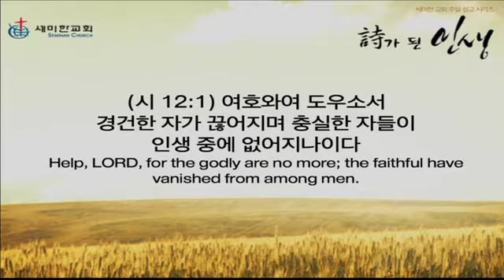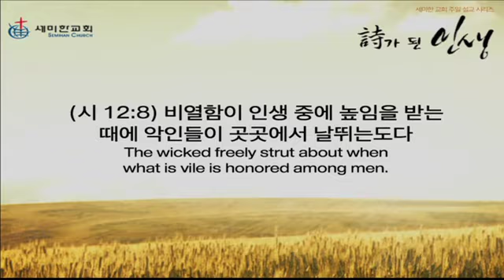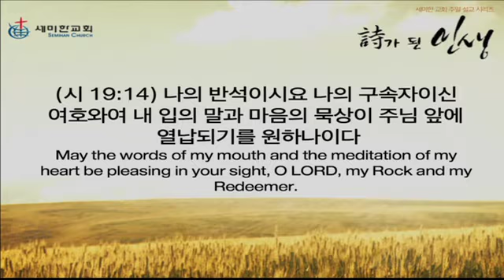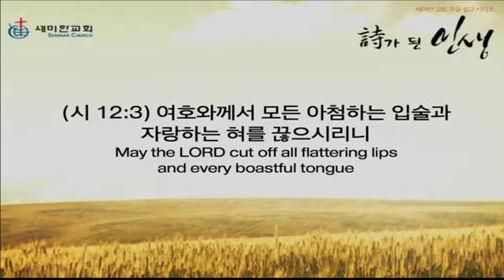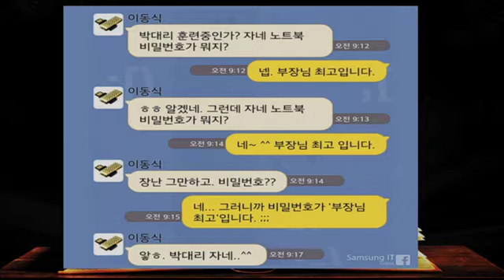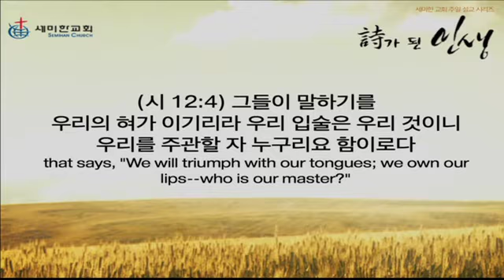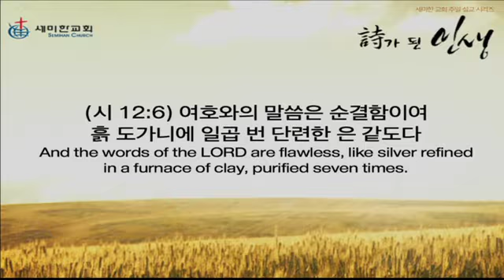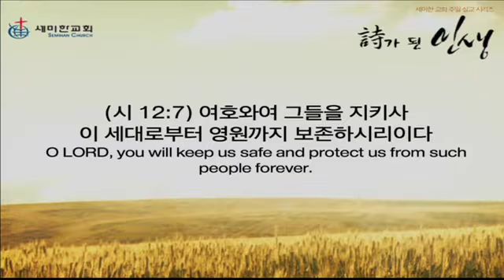2015.04.19 세미한교회 주일설교/말이 말씀이 된 인생(시 12:1~8)/최병락목사